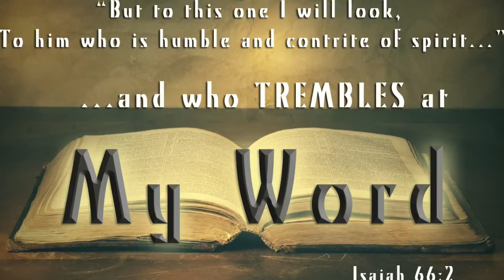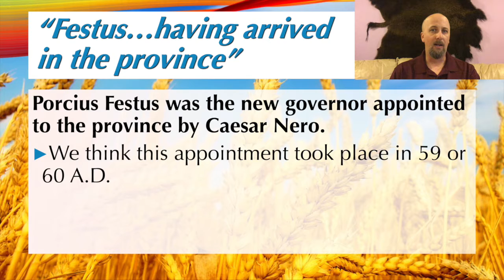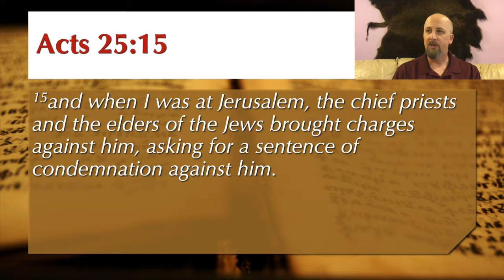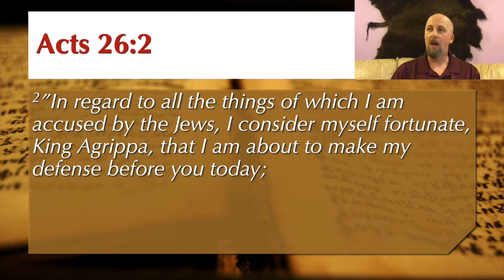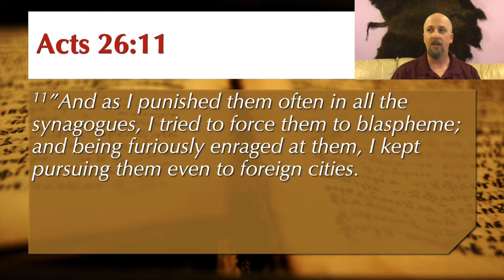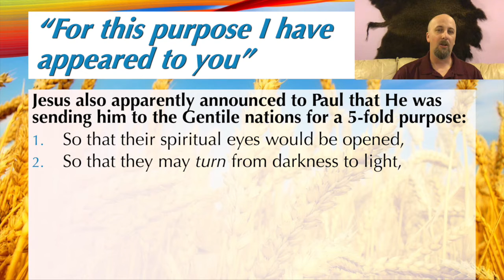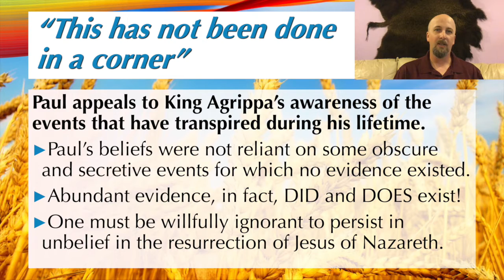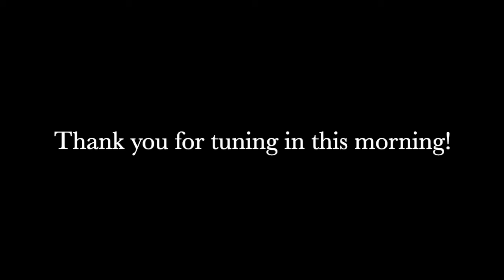Acts Series #31 - Witness in Judea (part 2)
What does Holy Spirit's empowerment look like? Throughout the book of Acts we've seen the empowerment of Holy Spirit take on many different forms. Here in the final chapters of the book, we see Holy Spirit's empowerment enable Paul to give a consistent witness despite enduring unfair treatment. Paul's conduct in these closing chapters gives us an example of how God can make us victorious in our difficult seasons of life.